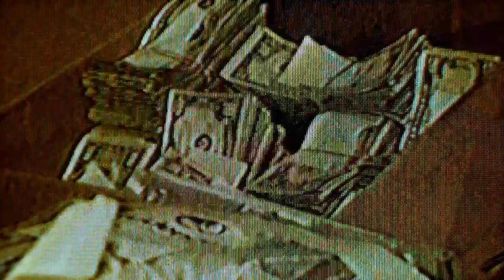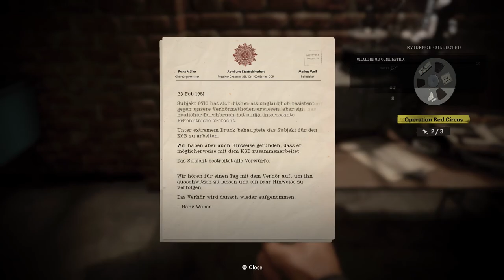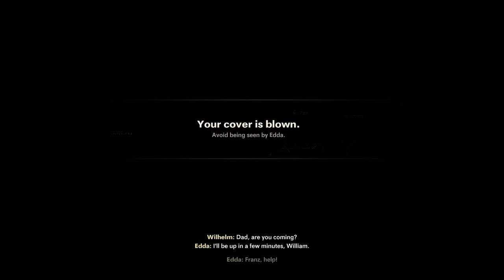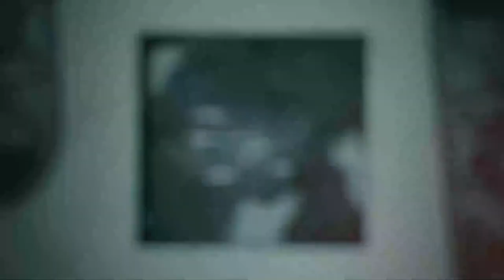Tuc's&Koop's Let's Play's - Call Of Duty Cold War Campaign Part 3-Gameplay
In this video we show you the first look of the new Call Of Duty Cold War campaign gameplay. Here is our part Three of our gameplay! Hope you guys enjoy this awesome new game that is being played on an xbox one x. thats pretty much it. make sure to leave a like and subscribe to our channel for more cool content! tucs & Koops out!